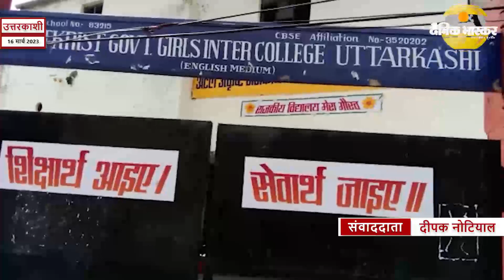उत्तरकाशी : उत्तराखंड विद्यालयी शिक्षा परिषद नैनीताल द्वारा आयोजित वर्ष 2023 की परिषदीय परीक्षा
जनपद उत्तरकाशी में उत्तराखंड विध्यालयी शिक्षा परिषद द्वारा आयोजित हाईस्कूल एवं इंटरमीडिएट परीक्षा पहले दिन निर्विघ्नता से सम्पन्न हुई
मुख्य शिक्षा अधिकारी जेएन काला ने बताया कि  जनपद में कुल 63 परीक्षा केंद्र बनाए गए है। जिसमें एक परीक्षा केंद्र श्रीकालखाल संवेदनशील केंद्र है। परीक्षा में जनपद के कुल  9 हजार 9 सौ 53 छात्र-छात्राएं प्रतिभाग कर रहे हैं  जिसमें हाईस्कूल में कुल 5,196 एवं इंटरमीडिएट में 4,757 छात्र-छात्राएं शामिल हुए हैं